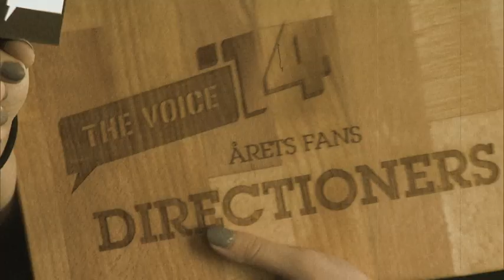The Voice ´14: Directioners vinder 'Årets Fans'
The Voice uddelte prisen 'Årets Fans' til de danske Directioners ved Voice '14. De nominerede var Medivas, Lovers, Smilers, Beliebers og altså Directioners. Se hvordan det gik for sig lige her.